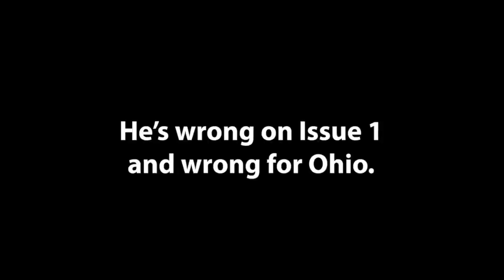Republican CAUGHT LYING in Newly Uncovered Footage, accidentally EXPOSES Dangerous SCHEME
In today’s episode, Ken Harbaugh talks with Amanda Weinstein about the Ohio GOP’s extreme anti-abortion agenda, and its significance for the rest of the country. Against All Enemies is a YouTube/podcast series and upcoming documentary film about threats to American democracy.

Support Task Force Butler’s work to expose extremists and their enablers

Ken Harbaugh
Host, MeidasTouch Media Network and Evergreen Podcasts

(2021 People’s Choice Award nominee)
(2020 Ambies nominee - Best Political Podcast, 2021 Winner - Golden Davey Award, 2021 Winner - Centuri Vega Award)